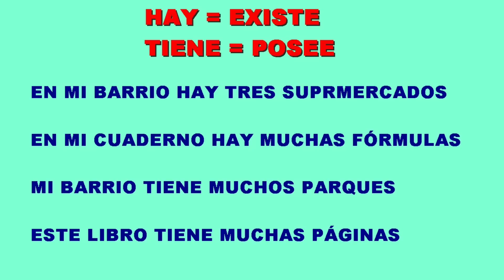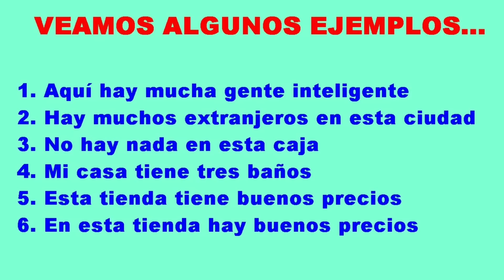⭕ QUANDO USAR HAY e TIENE❓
QUANDO USAR HAY  e  TIENE❓ É um vídeo que visa corrigir o erro largamente cometido pelos estudantes brasileiros.QUANDO USAR HAY  e  TIENE mostra a utilidade de relacionar ambos termos com os termos existe e possui. Além disso, e em menos de  cinco minutos, o alunos verificará a explicação dada vendo frases que ratificarão a regra ensinada. Depois de assistir este vídeo, certamente o aluno não terá mais dúvidas em relação a  QUANDO USAR HAY  e  TIENE.

QUANDO USAR HABER  e  TENER❓
DIFERENÇA ENTRE HABER E TENER
HAY vs TIENE